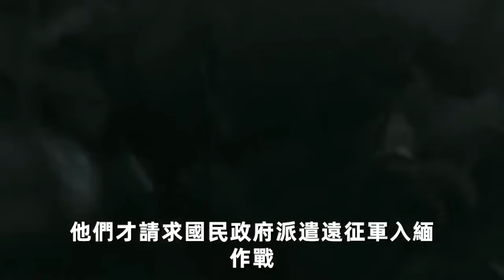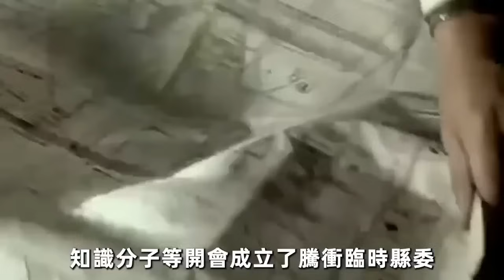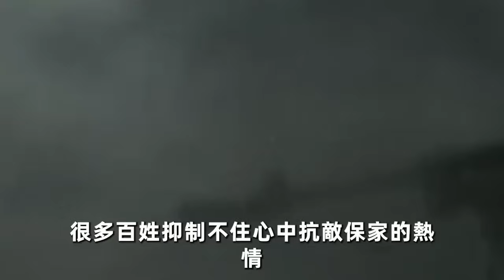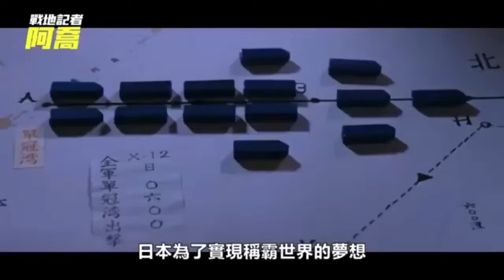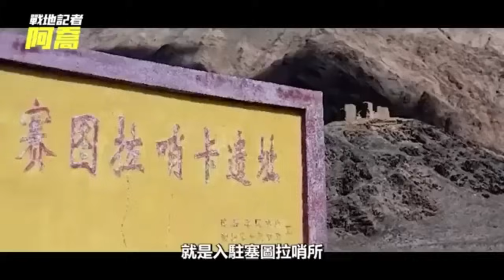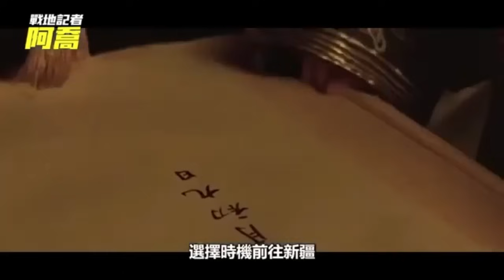二戰最特殊一戰！英軍給日本人下套，只犧牲95人卻一下子屠殺了1.4萬日軍，只短短一個小時直接成了日軍的噩夢！